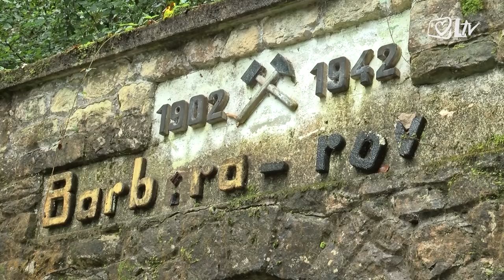Huda Jama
U subotu 5. rujna 2015. prvi je put javno omogućen ulaz u rudnik Barbara rov u Hudoj Jami. Samo na tom mjestu u Sloveniji neposredno nakon Drugog svjetskog rata partizanske postrojbe mučki su ubile tri tisuće ljudi. Najveći dio žrtava činili su pripadnici hrvatskih oružanih snaga, ali i žene i djeca. Iako je od tada prošlo 70 godina, njihovi posmrtni ostaci još nisu dostojno pokopani niti su krivci odgovarali za zločin koji su počinili…